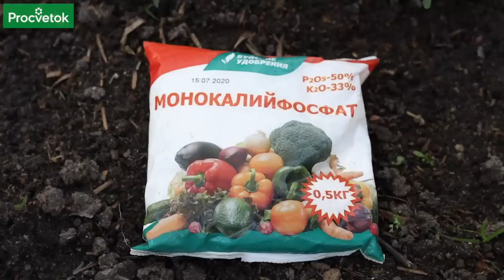ЛЮБИМЫЕ УДОБРЕНИЯ РАССАДЫ ОГУРЦОВ! Полейте этим всходы огурцов и они мигом пойдут в рост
Получить гораздо более ранний урожай огурцов можно, вырастив их через рассаду. Как обеспечить сеянцы огурцов всем необходимым? Какие элементы для них особенно важны на начальном этапе? Когда и чем подкормить, а когда лучше воздержаться от внесения дополнительного питания?  О нюансах подкормки рассады огурцов рассказывает биолог Анна Пашкевич.

00:00 Вступление
00:09 Когда еще рано подкармливать огурцы
00:53 Сколько раз подкормить рассаду огурцов
01:29 Почему нельзя часто и обильно подкармливать
01:50 Когда подкормки рассаде не нужны
02:11 Азот и фосфор важны для огурцов
02:44 Фосфорные удобрения для огурцов
03:11 Минеральные источники азота для огурцов
03:24 Питательный грунт - подкормки не нужны
03:41 Как стимулировать нарастание корней у огурцов
03:57 Объем емкости для рассады огурцов
04:47 Заключение